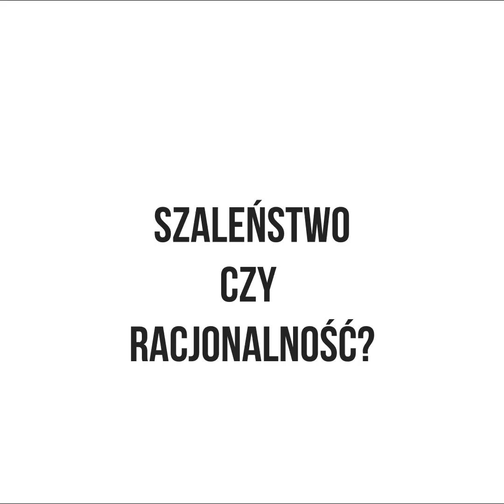Wywiad Akademicki WSPiA - dr Lech Żukowski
Wywiad Akademicki WSPiA
dr Lech Żukowski - pracownik naukowo-dydaktyczny WSPiA,
psycholog i prawnik z wykształcenia.
Z zamiłowania muzyk a dokładnej gitarzysta i wokalista zespołu Rockaway!